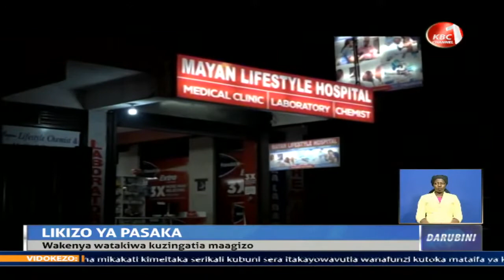Wakenya watakiwa kuzingatia maagizo dhidi ya corona wakati wa pasaka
Inspekta Jenerali  wa polisi  Hillary Mutyambai  ametangaza hatua kali za usalama kabla ya likizo ndefu ya pasaka.Mutyambai amesema vizuizi 33 vya barabarani ambavyo vimewekwa kwenye barabara zote kuu zinazoingia na kutoka kaunti za Nairobi, Kiambu, Machakos, Kajiado na Nakuru vitasimamiwa usiku na mchana ili kuhakikisha uzingatiaji kamili wa kanuni za kuzuia kusambaa kwa virusi vya korona nchini.